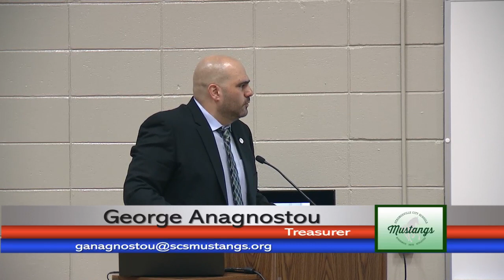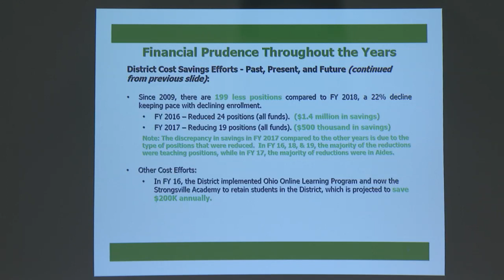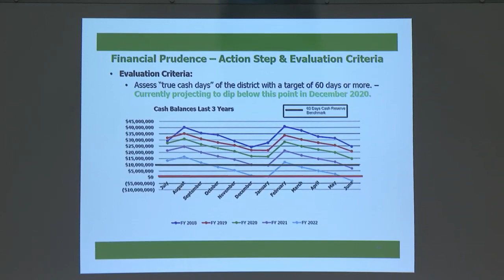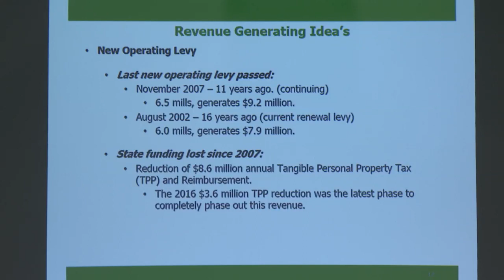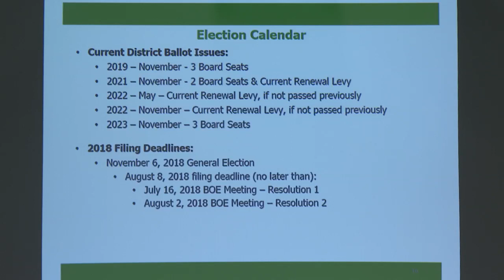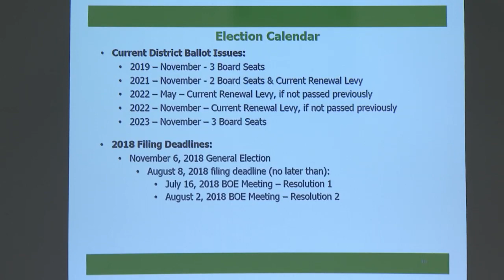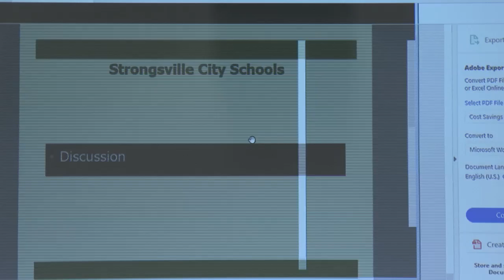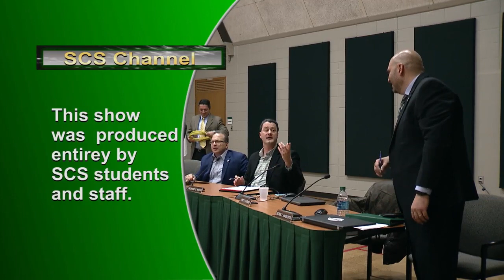3-1-18 Strongsville Board of Education Regular Meeting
The Strongsville Board of Education held its 3-1-18 regular meeting at the Administrative Offices on Cook Avenue.